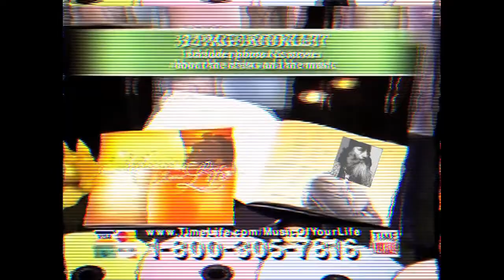TIME LIFE Presents... Vermin Supreme's Music of Your Life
A new 10-disc set of those timeless songs from the 50s, 60s, and 70s. Let yourself be whisked away by the most beautiful music collection ever.